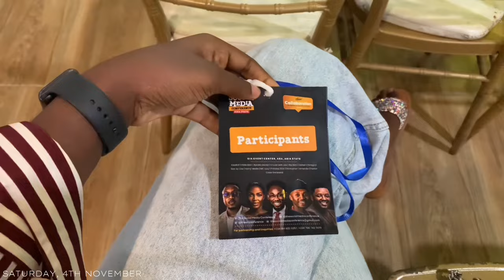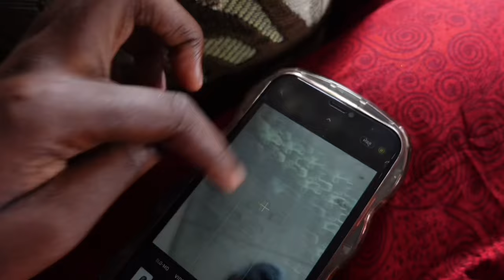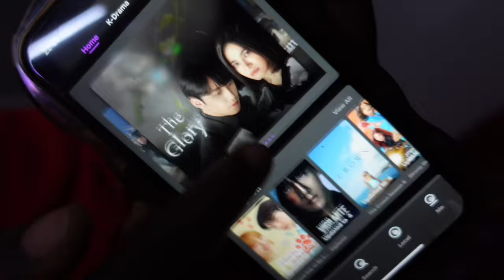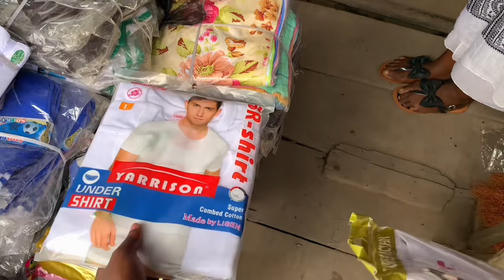Days in my life| Living alone| Living alone diaries | Life of a Nigerian girl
Hey loves, I hope you enjoyed today’s weekly vlog and I hope to see you in my next one.

F O R   B U S I N E S S   E N Q U I R I E S :